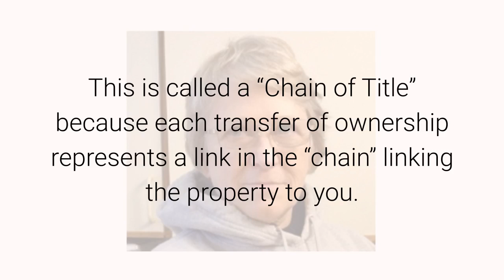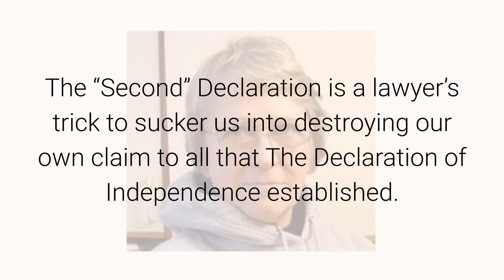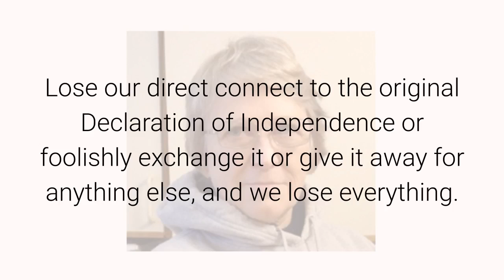"Second" Declaration of Independence — ? No Contract January 19, 2021 By Anna Von Reitz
This is not a comment about the content of the so-called Second Declaration of Independence that has been circulated on the web, because I haven’t read it.

I don’t have to read it to know that it is another British Barrister’s trick—- and here’s why.

Ever heard of a “Chain of Title”?

If you have claim to a piece of property — any kind of property— and that claim is based on a title or contract that is transferred over time, you must be able to demonstrate a step by step valid ownership
Interest transferred to you by the original grantor or patent-holder.

This is called a “Chain of Title” because each transfer of ownership represents a link in the “chain” linking the property to you.

Guess what happens if one link fails?

The chain of title breaks and you are out of luck.

The same thing happens with all such claims and contracts.  Write this in big letters:  If there is a break between you and the original contract, you lose it.

That is what has happened to our Federal Subcontractors as a result of their own actions, and now they are trying to bait us into similarly castrating ourselves.